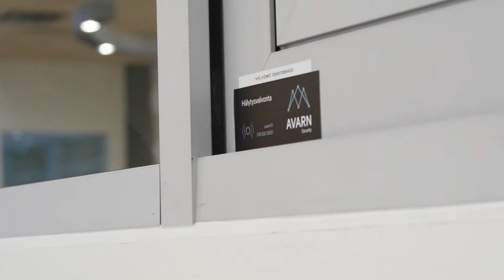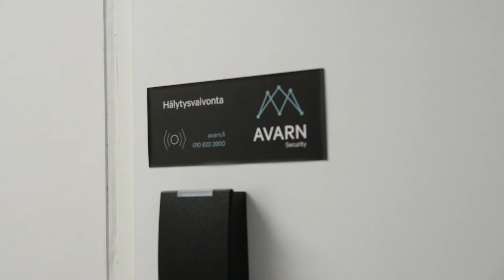Turvallisuuspalvelut Helsingin kaupungin sosiaali- ja terveysvirastolle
Helsingin kaupungin sosiaali- ja terveysvirasto päätti kilpailutuksen perusteella hankkia turvallisuuspalvelut AVARN Security Oy:ltä. Sosiaali- ja terveysviraston turvallisuuspäällikkö Jaakko Heinilä kertoo, miten yhteistyö on sujunut.